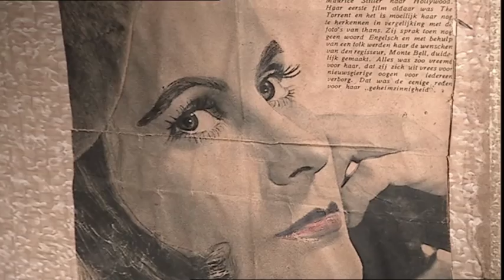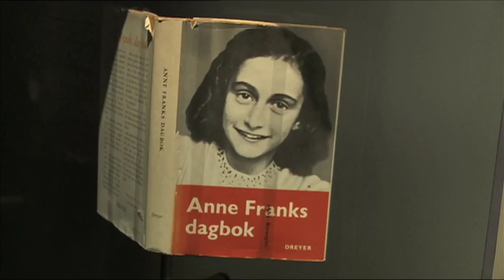Anne Frank House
Anne Frank is a Jewish girl who has to go into hiding during World War Two to avoid the Nazis. Together with seven others she hides in the secret annex on the Prinsengracht 263 in Amsterdam. After almost 2 years in hiding they are discovered and deported to concentration camps. Anne’s father, Otto Frank, is the only one of the eight people to survive. After her death Anne becomes world famous because of the diary she wrote while in hiding.